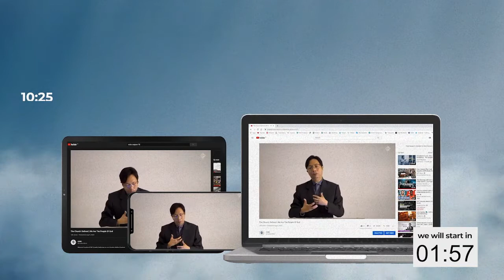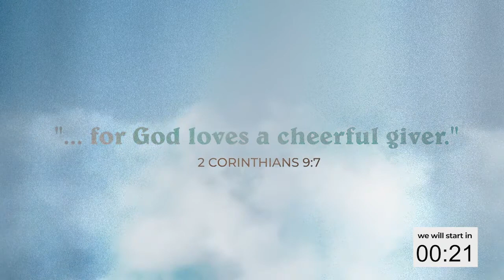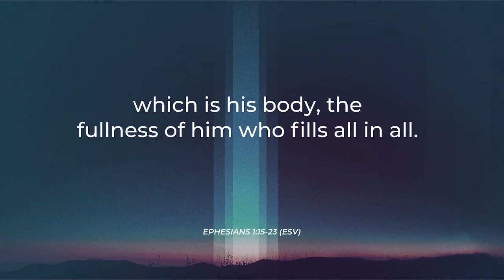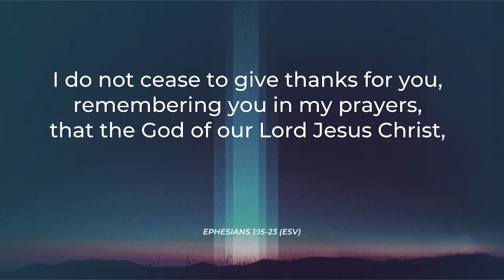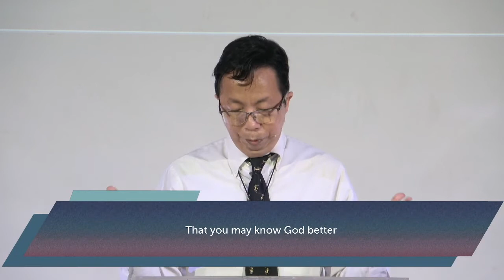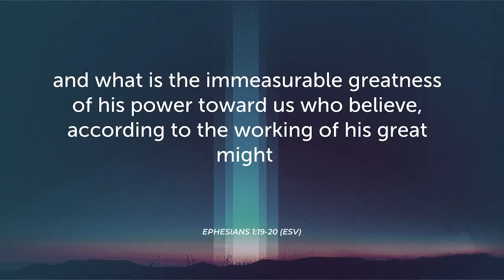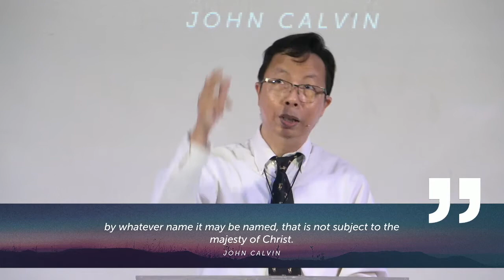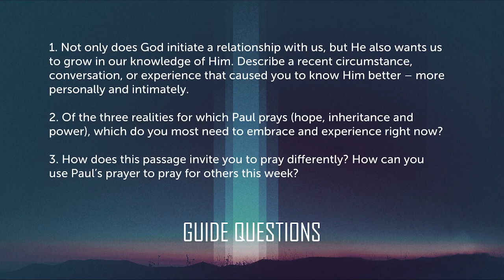Church Online | REclaim | Reclaim Your Hope In Christ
Welcome to our Sunday Online Service!

Who are you? Who am I? Join us as we answer these question and dive into rediscovering and reclaiming our identities in Christ!

Be sure to invite friends and family!